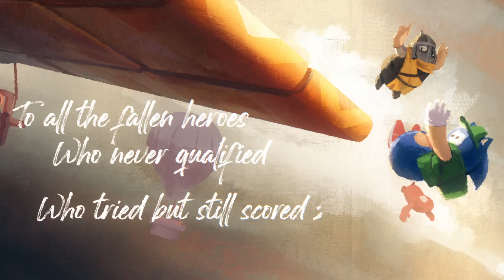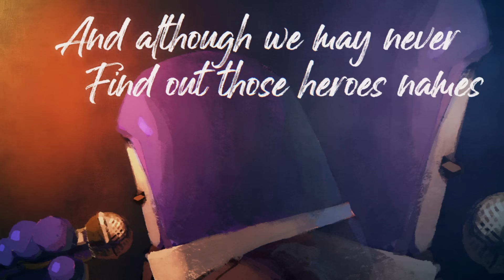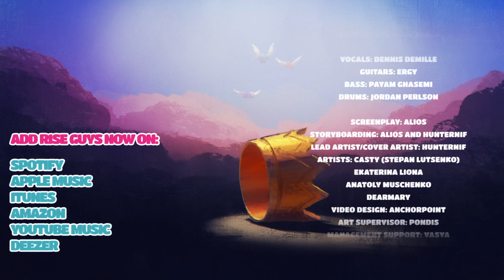RISE GUYS... a Fall Guys Ballad ■ Original Song ■ The Chalkeaters ft. Dennis DeMille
They Fall, yet they Rise... meet the most soulful ballad about funny little beans from Fall Guys, an overproduced silly satire featuring an amazing soul vocalist Dennis DeMille. We sing for the strongest souls of those struggling to win the crown... and their closest ones who mourn them as they inevitably Fall.

Arranger/piano: Dmitry Kovzel
Vocals: Dennis DeMille
Guitars: Ergy
Bass: Payam Ghasemi
Drums: Jordan Perlson
Rising Guys Choir: Chaos Angel, Hineko, Finch under cover, Martie, Alios, Ergy, Vasya
Management support: Vasya
Mastered at Sage Audio

Video Design: Anchorpoint
Screenplay: Alios
Storyboarding: Alios and Hunternif
Artists: Casty (Stepan Lutsenko), Ekaterina Liona, Anatoly Muschenko, DearMary
Art supervisor: Pondis

We are The Chalkeaters, the overproduced shtpost band making funny songs and animated videos about video games, game industry and related memes. In a higher production quality than they have any right to be in.